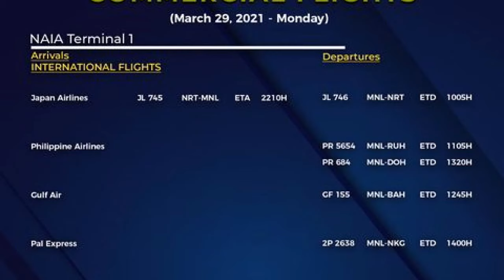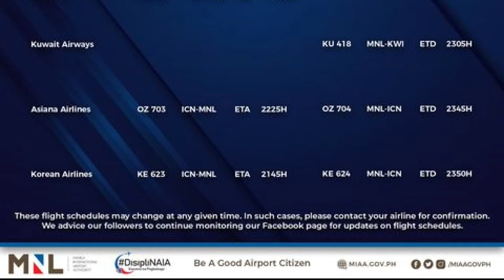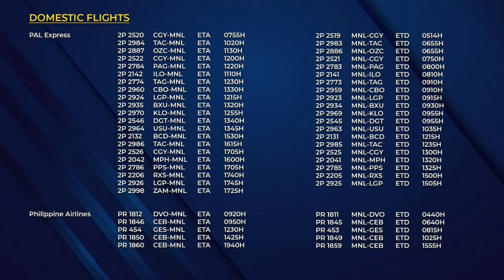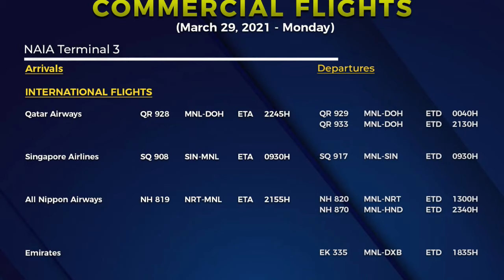🔴TRAVEL UPDATE: ACTIVE FLIGHTS TO THE PHILIPPINES DESPITE TRAVEL CAP OF 1,500 AND ECQ TRAVEL BUBBLE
Here are the active flights to the Philippines despite the travel cap of 1,500 passengers per day because of travel restrictions and ongoing Enhance Community Quarantine (ECQ) in Metro Manila and neighboring cities starting March 29 until April 4, 2021

HOW TO REQUEST FOR BOQ CERTIFICATE AND WAYS TO FIND OUT OR FOLLOW UP WITH IT

ONLINE WEDDING - IS IT REALLY VALID TO USE THIS AS A REQUIREMENT FOR THE 9A VISA?

STEP BY STEP GUIDE ON HOW TO APPLY FOR THE REPORT OF BIRTH OF YOUR CHILD ABROAD

Whilst we endeavor to keep the information up to date and correct,
The Eaton Squad makes no representation or warranties of any kind,
express or implied about the completeness, accuracy, reliability
suitability or availability with respect to the channel for any purpose.
Any reliance you place on such material is therefore strictly at your
own risk.